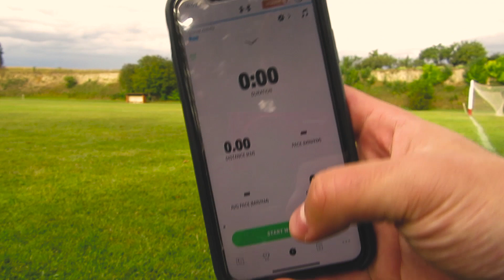Football Tennis Inside (bad idea) - Full Day Vlog